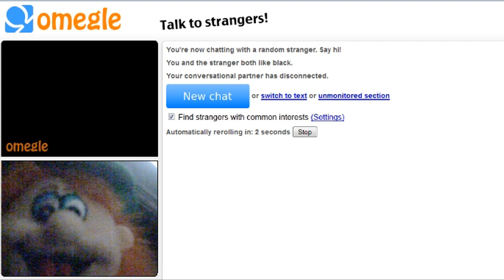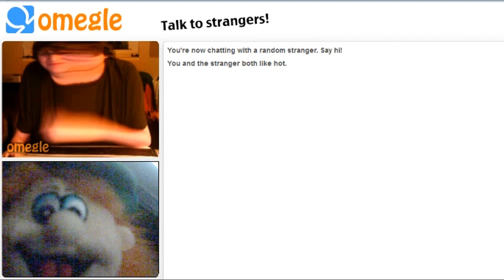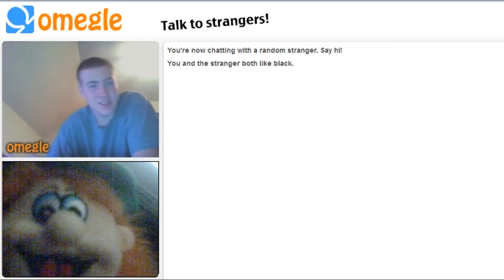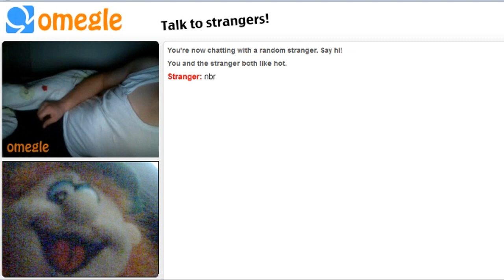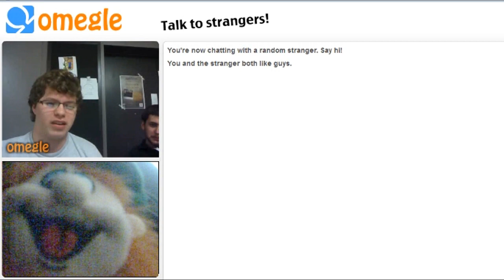Omegle LOL's #2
lols! people gettin' trolled by lenny the magical stuffed Leprechaun